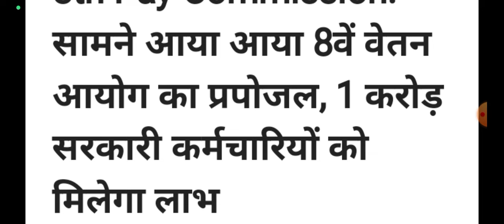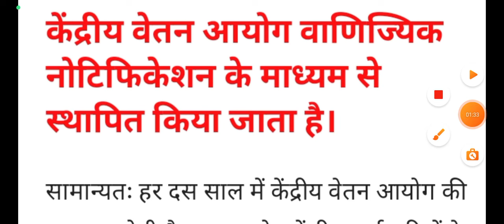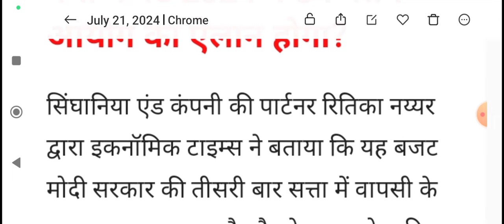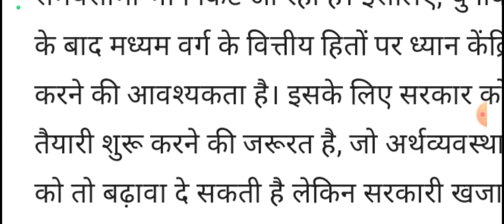8th Pay Commission: सामने आया आया 8वें वेतन आयोग का प्रपोजल, 1 करोड़ सरकारी कर्मचारियों को मिलेगा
8th Pay Commission: सामने आया आया 8वें वेतन आयोग का प्रपोजल, 1 करोड़ सरकारी कर्मचारियों को मिलेगा लाभ